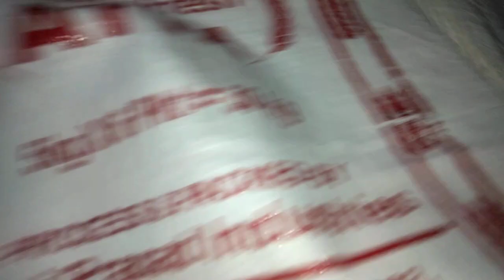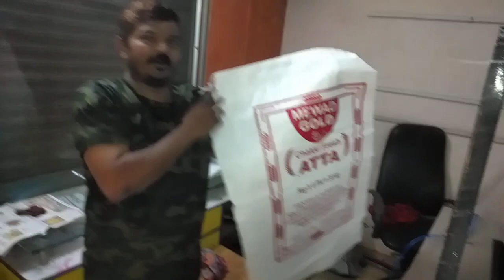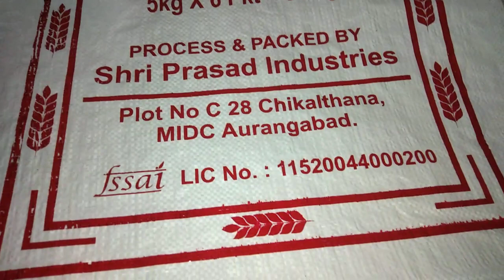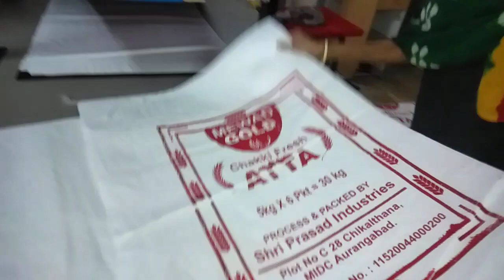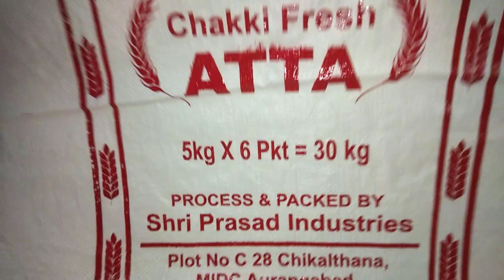P.P., L.D., H.D. Bags Printing Machine